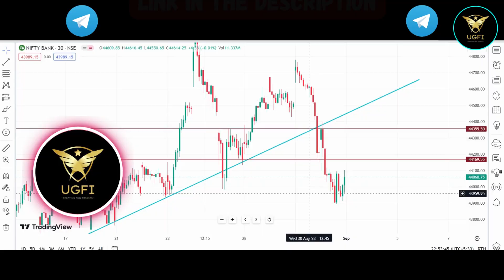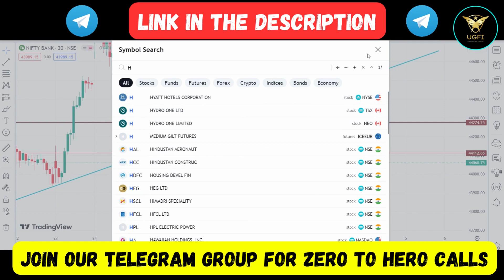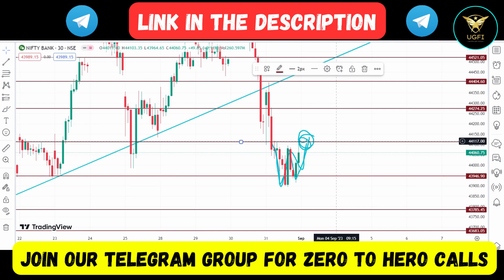Banknifty Prediction for Friday | Ready For BIG BOOM soon..